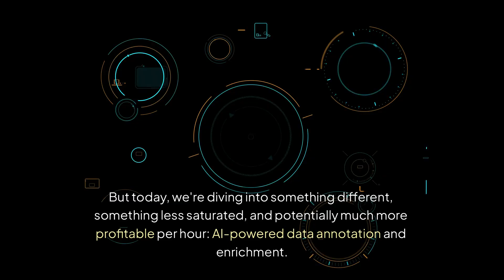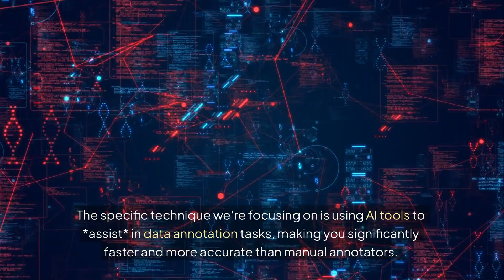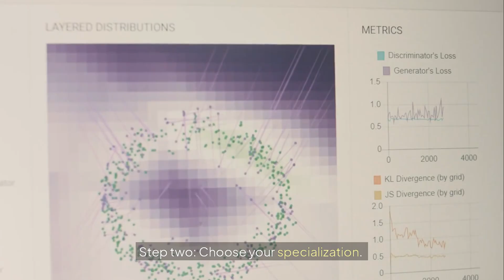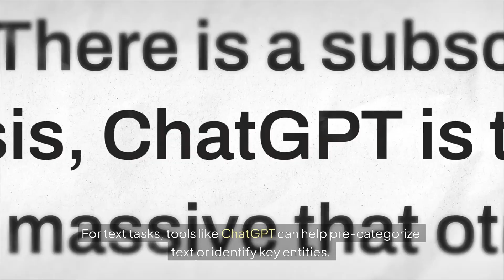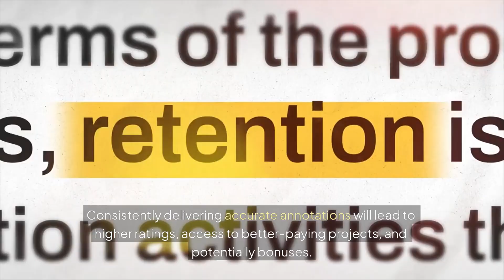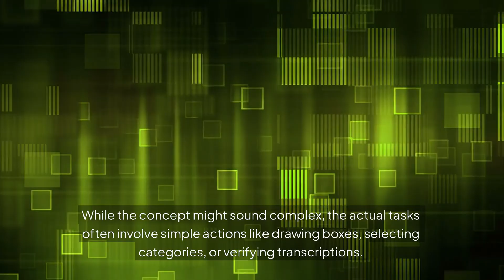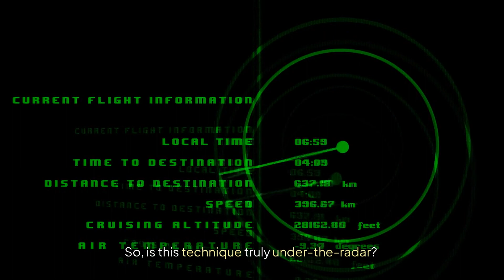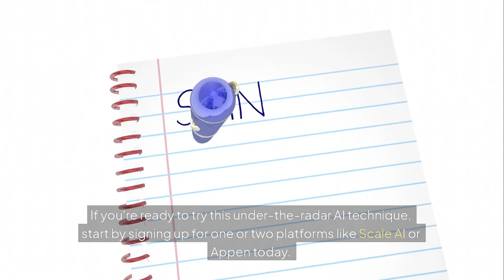AI Data Annotation: How I Made $50/Hour Using AI Tools (Beginner Tutorial 2025)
💻 Want to make $50/hour online with no coding skills or audience? In this video, I walk you through how I’m using **AI-powered data annotation** to earn from home — with just a laptop and smart tools.

This beginner-friendly guide shows you exactly:
✅ What data annotation is
✅ How AI speeds up the process
✅ Where to find high-paying projects
✅ How to hit the $50/hour mark in 2025

Unlike most “make money with AI” tutorials, this one focuses on **real hourly work**, using platforms like **Scale AI, Appen, Lionbridge, and Toloka** — and how AI tools like **pre-labeling assistants or ChatGPT** help boost your accuracy and speed.

📌 Full Breakdown:
00:00 – Why Nobody Talks About This
01:15 – What is AI Data Annotation?
02:50 – Top Platforms to Join
04:20 – Using AI Assistants to Work Faster
06:00 – Real Example: Annotating for Self-Driving Cars
07:30 – Earning Potential: The $50/Hour Math
09:15 – Pitfalls to Watch Out For
11:00 – Tips to Succeed Without Technical Skills

🎯 No experience required — if you can follow directions and use AI efficiently, this side hustle could work for you.